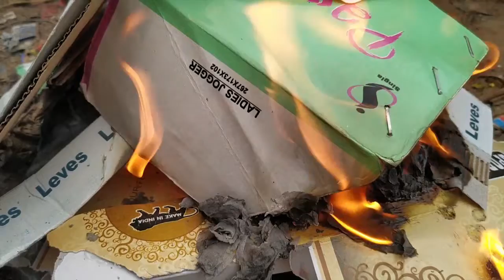This 8°c temperature shocked all of us🥶 |Vlog-8| Er. Ashok Pandey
Watch how this 8°c temperature shocked all of us.
Please subscribe to this channel, I put moto vlogging, food vlogging and exploring videos of beautiful places on my channel in every 2-3 days and make yourselves sure that you have pressed the bell icon too, to never miss any video.
Share the videos with your loved ones🙂
Anything that you want me to cover, just let me know through the comments.